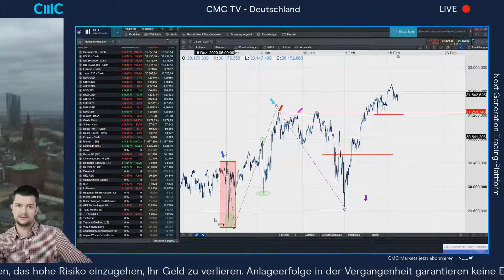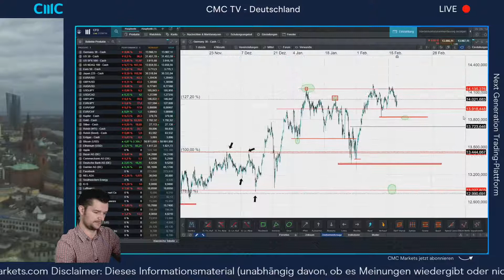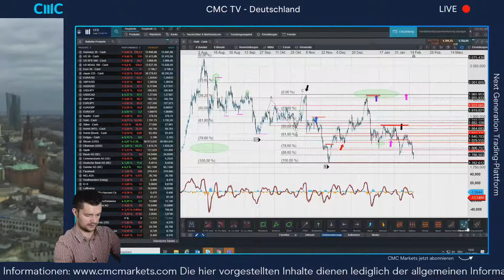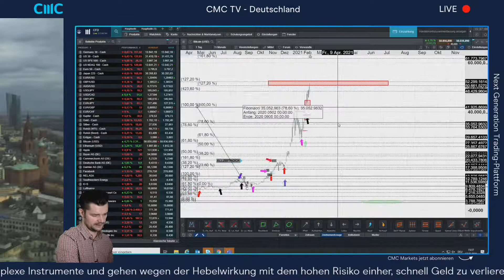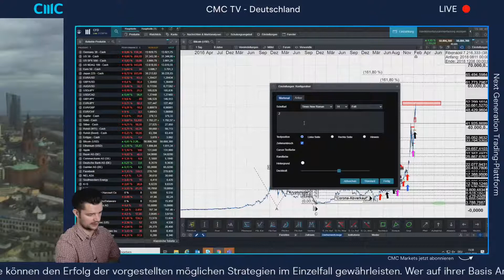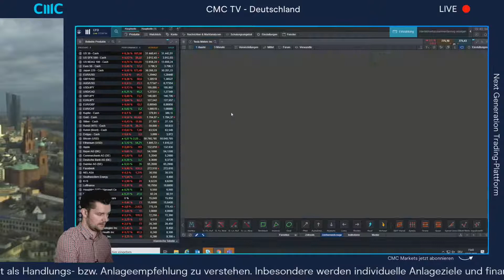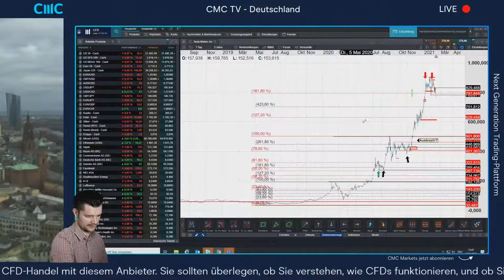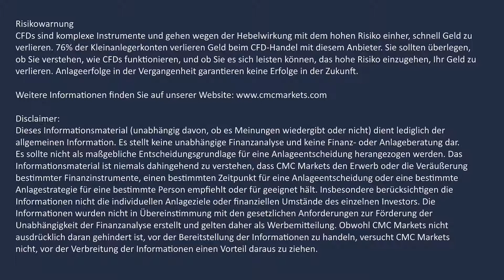Bitcoin, Tesla, EUR/USD, Gold ( CMC BBQ 17.02.21)